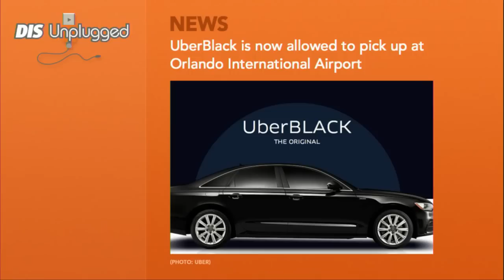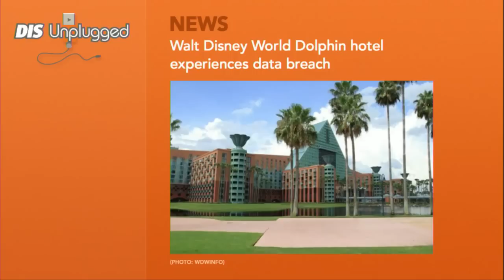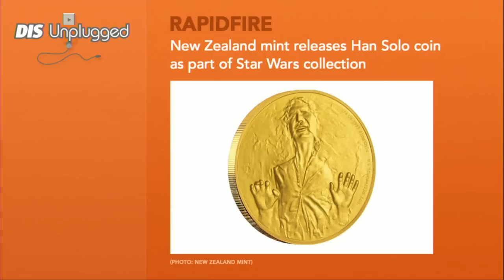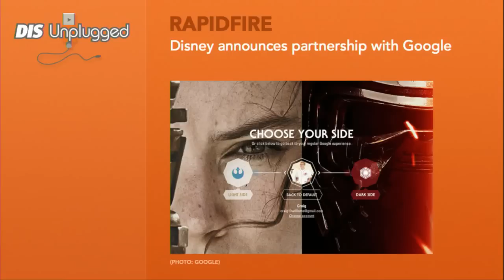News + Star Wars Launch Bay | DIS Unplugged | 12/01/15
In this week's episode, UberBlack can now pick you up at Orlando International Airport, Great Wolf Lodge may be coming to the Walt Disney World area and we say goodbye to the Canadian lumberjack show at Epcot. Also, we discuss the grand opening of Star Wars Launch Bay, Path of the Jedi and Jedi Training Academy: Trials of the Temple.